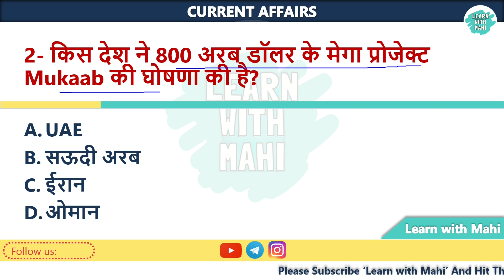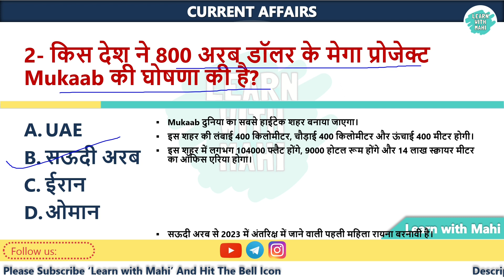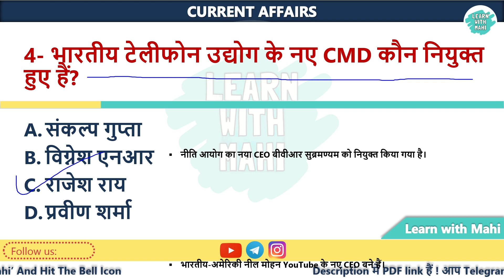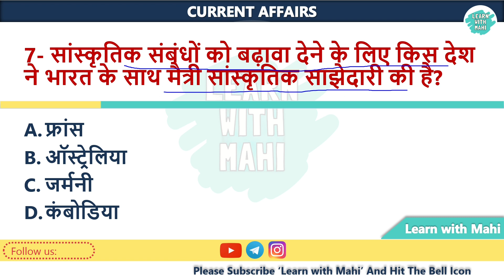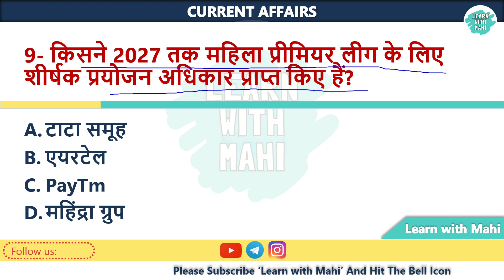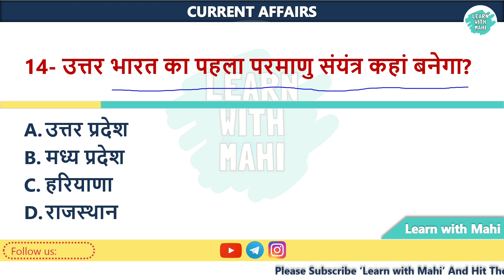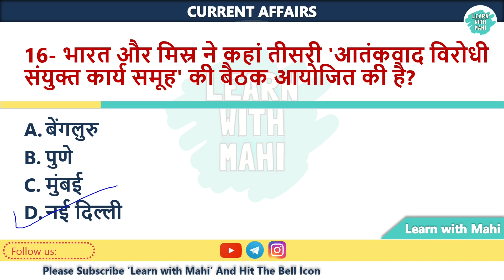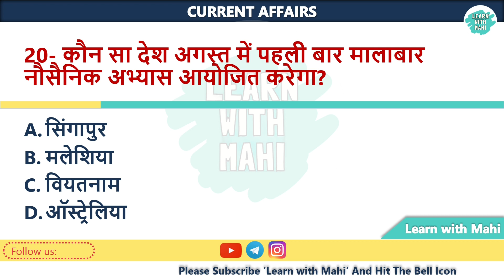24 February Current Affairs in Hindi | करेंट अफेयर्स 2023 | Complete Current Affairs 2023 GK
24 February  Current Affairs in Hindi | करेंट अफेयर्स 2023 | Complete Current Affairs 2023 GK

Top 20 questions of daily current affairs in Hindi